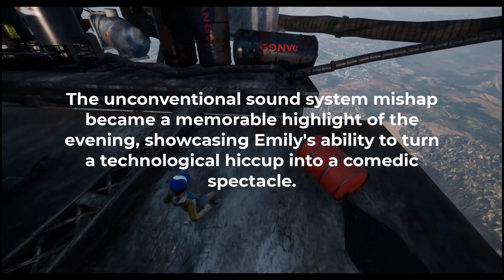The Outrageous Trials of the Inept Wedding Planner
"The Outrageous Trials of the Inept Wedding Planner" is a hilarious story that follows the misadventures of Emily as she navigates the world of wedding planning with comedic ineptitude. Filled with chaotic mishaps, unexpected challenges, and a heartwarming embrace of imperfection, this tale reminds us that laughter and memorable moments can be found even in the midst of outrageous trials.